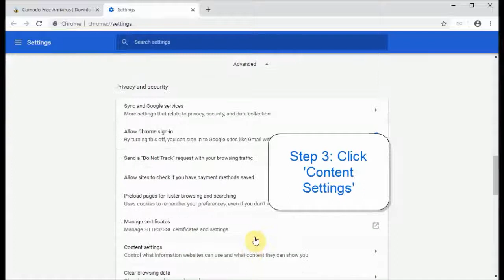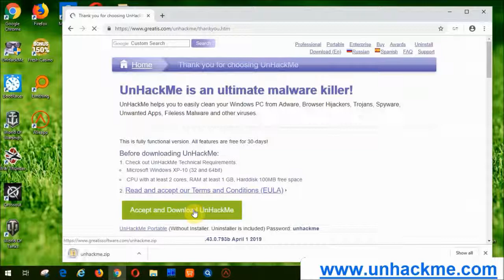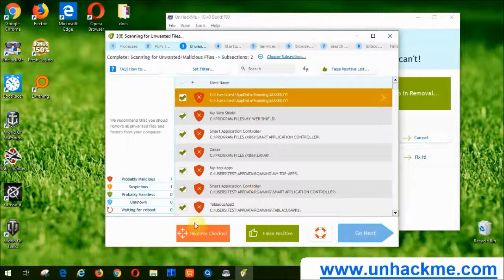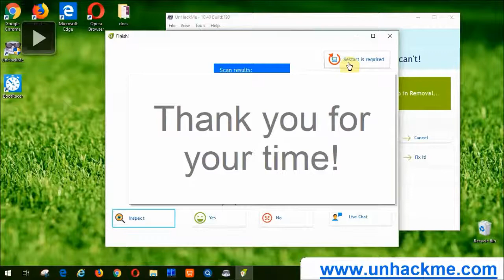How to remove "TYRETHERNOT INFO" pop-up ads?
How to remove TYRETHERNOT INFO from Chrome/Firefox/IE/EDGE? Use this simple video guide to quickly clean your Windows computer absolutely for free! Easy! Safe! Fast! FREE!